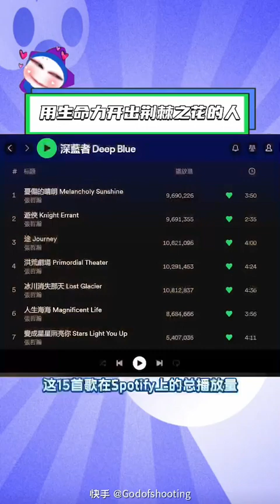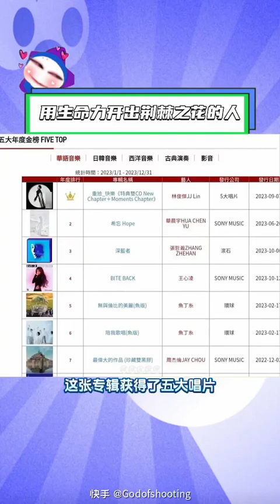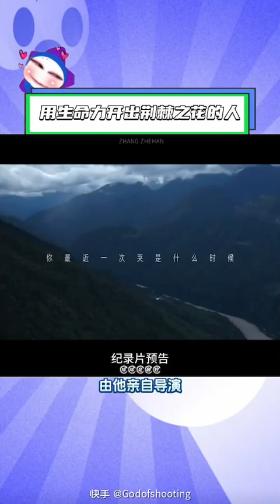ZZH｜用生命開出荊棘之花的人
這說的太好了
保存起來🥹